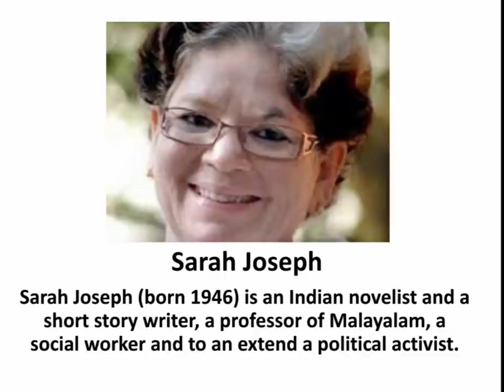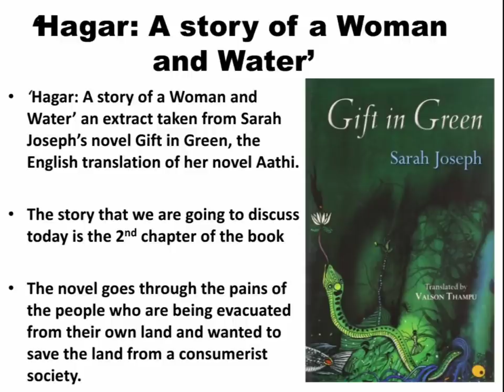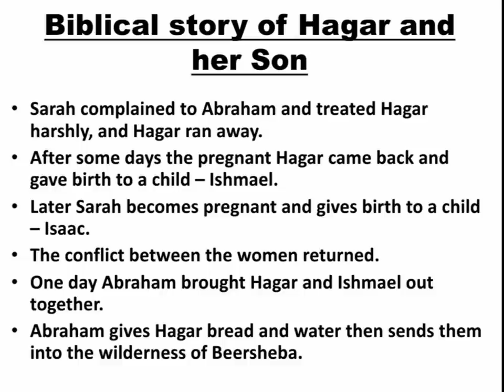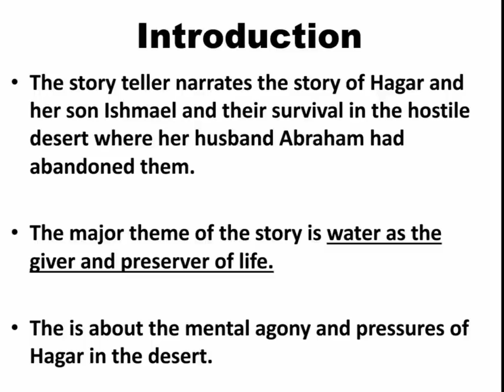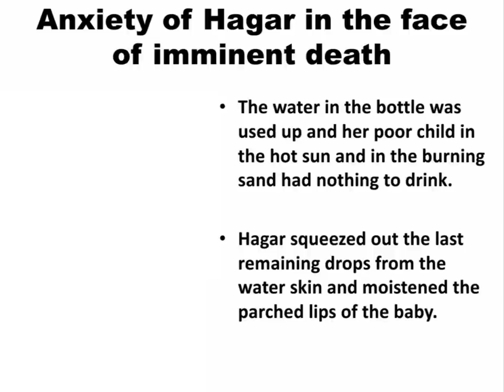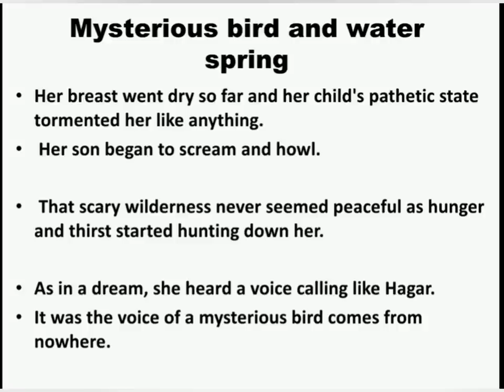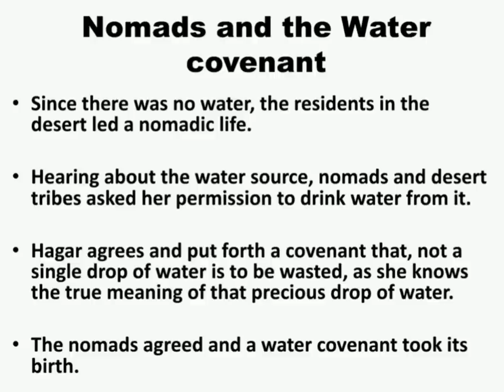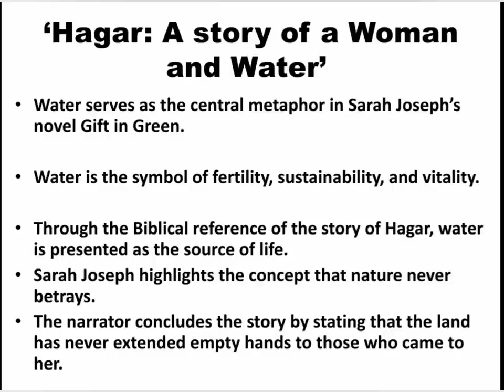Hagar: Story of a Woman and Water || malayalam explanation and short summary